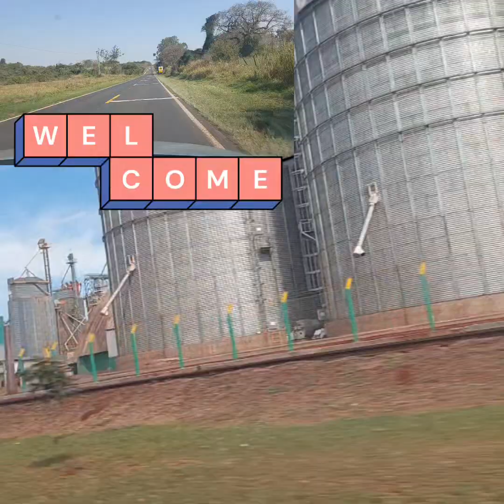ESTRADAS DO BRASIL COM NARRAÇÃO DE HELENY. KKK NOVIDADE!!!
Pessoal. Neste vídeo que caprichei pra vocês. Fazendo com carinho, que espero agradar a vocês.

Tem um pouquinho do nosso interior.

Tem sobreposição e narração.

Assistem até o fim.

Muito obrigada .

Divirtam-se comigo
Kkkkkkkkk

Um abraço ⚘️ ⚘️ ⚘️

Heleny ❤️ ❤️

Deus eé. Deus será sempre Deus. Eternamente Deus